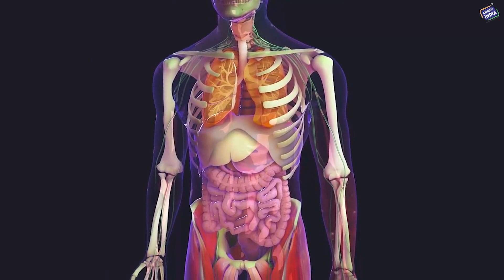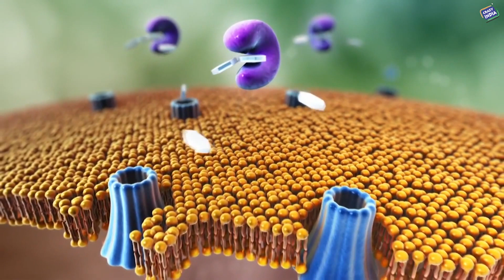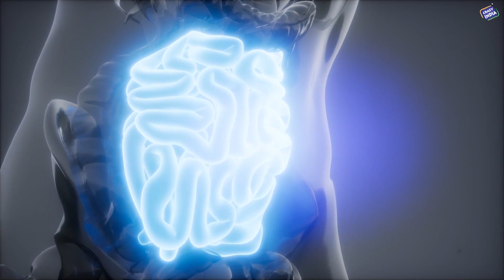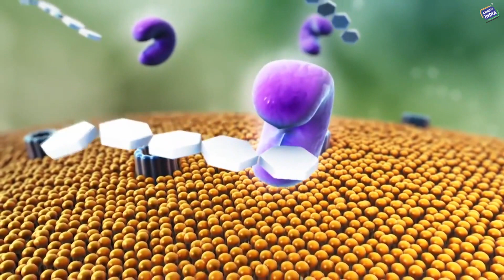कितनी भी पुरानी से पुरानी शुगर हो सिर्फ 10 दिन में करेगा ठीक ये घरेलु नुस्खा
प्रिय दोस्तों आज हम आपको एक ऐसा  फार्मूला बता रहें हैं जिसके सेवन करने से 1 से 3 महीने में आपकी इन्सुलिन लगना भी बंद हो सकती है. और अगर इन्सुलिन नहीं लग रही है ऐसे ही शूगर बढ़ी हुई है तो आपकी रिपोर्ट बिलकुल सही हो सकती है.

Ingredients :-
50g - Sauf Moti
50g - Shukha Aavla
50g - Gurmar Buti
50g - Shukhi Neem Pati
100g - Kaali Jeeri
250g - Jamun Ki ghuthli